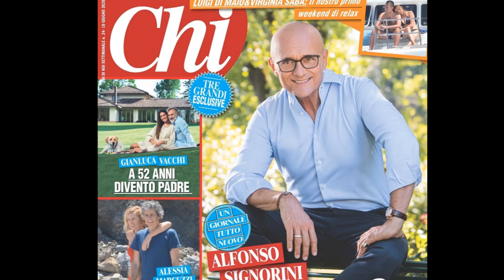Uomini e Donne: Nuova Tronista Elisabetta Gregoraci - Anticipazioni Uomini e Donne U&D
Anticipazioni Uomini e Donne 2020, arriva una nuova Tronista al programma di Maria De Filippi, arriva direttamente dal GFVIP 5, Elisabetta Gregoraci.
Elisabetta Gregoraci Nuova Tronista di Uomini e Donne!